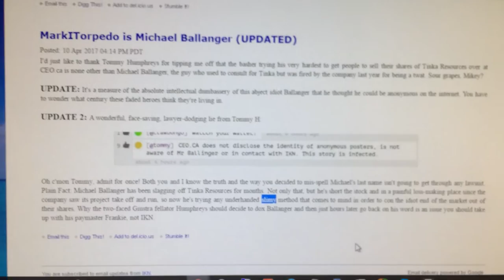Slimy Michael Ballanger being a twat